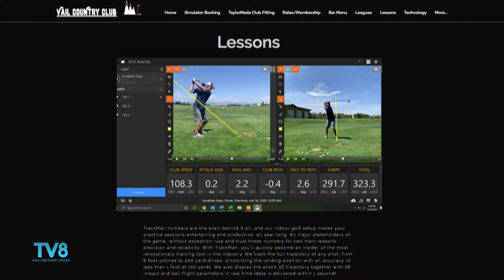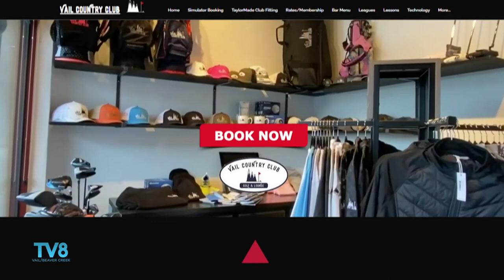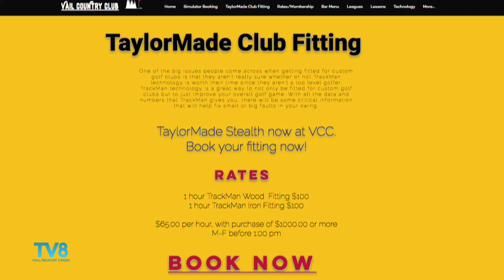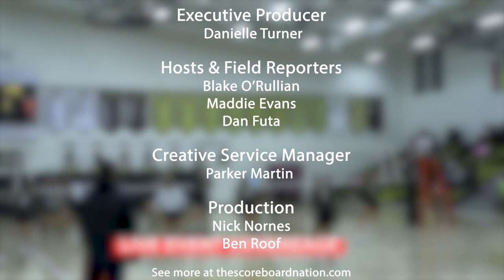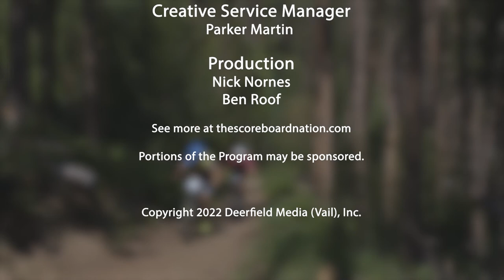7 29 22 Scoreboard